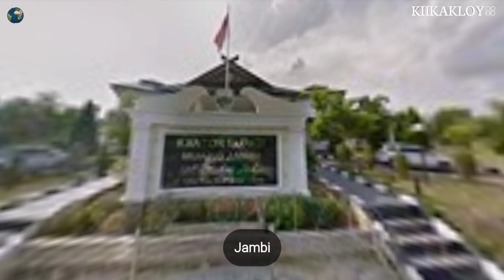Kehidupan Nyata di Kabupaten Muaro Jambi | Digital Real Life [4K HDR]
Youtube Kiikakloy berada di bawah manajemen Kiikakloy Team